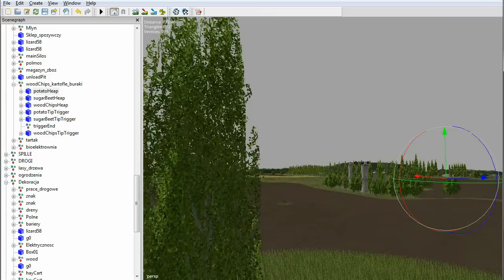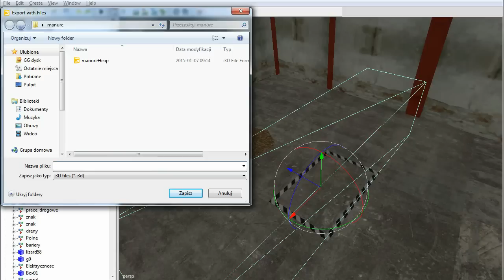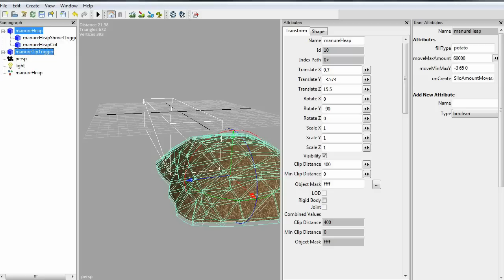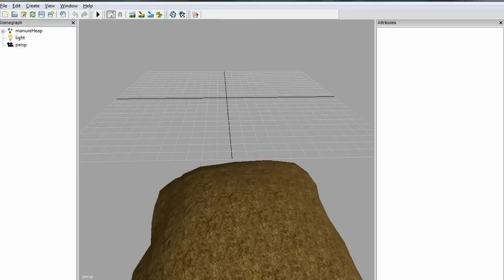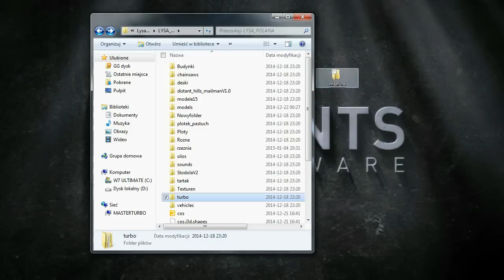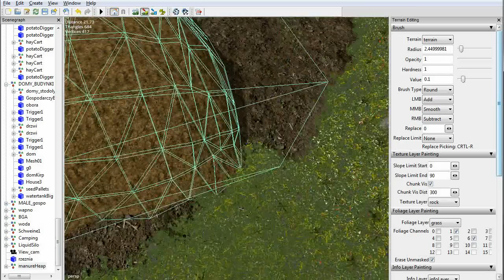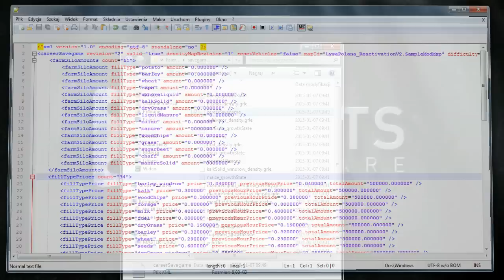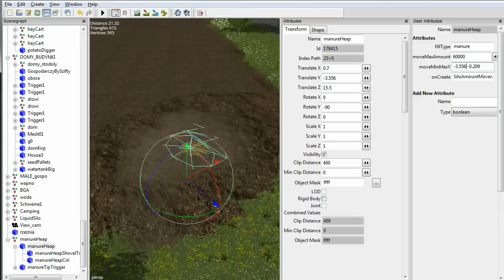SToP TEAM Poradnik "ZRÓB TO SAM" # 3 jak zrobić manureHeap do składowania obornika!!!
Witam w poradniku dla początkujacych pokazałem jak zrobić manureHeap do składowania obornika przy polach na przykład :D Gdyby kto chciał gotowy manureHeap to proszę pobierać